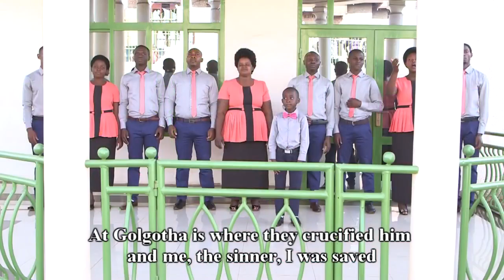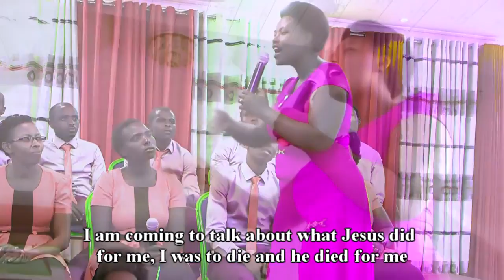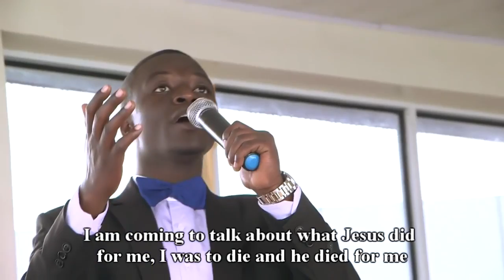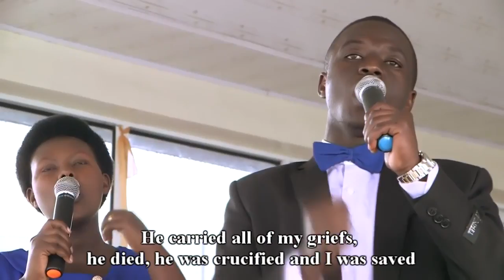NJE KUVUGA BY PHILADELPHOS CHOIR KABARONDO